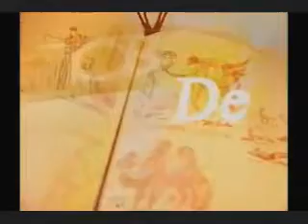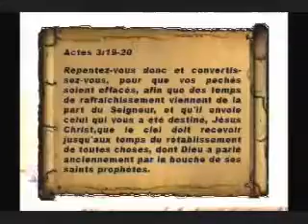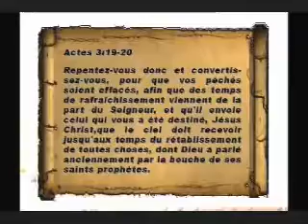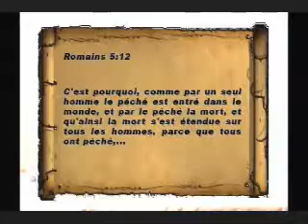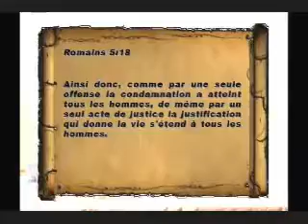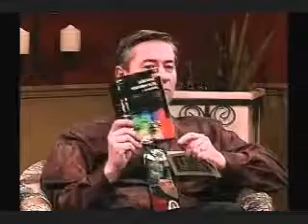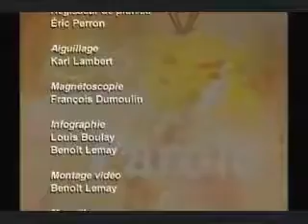Pourquoi devrions-nous convertir à Jésus-Christ